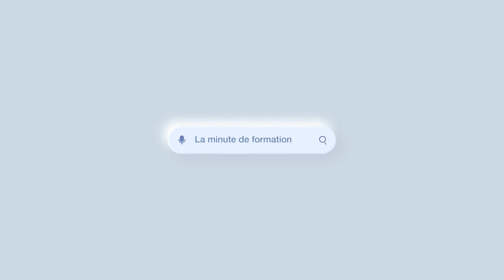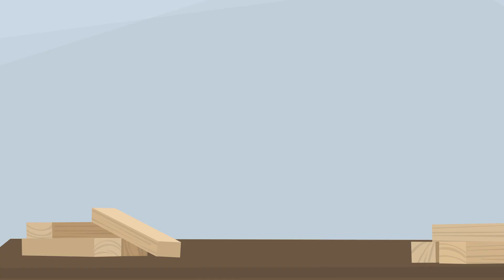Combler le manque de personnel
Comment pouvons-nous relever le défi de combler efficacement le manque de personnel dans nos organisations, tout en assurant le bien-être de nos équipes ?

L’objectif de cette minute est d’identifier les moyens d’atténuer son impact sur les employés. Le manque de personnel dans une organisation peut survenir pour diverses raisons, comme des démissions imprévues ou le vieillissement de la population. Ces problématiques peuvent entrainer un stress accru, une diminution de la productivité, et une rotation élevée du personnel existant.

Bon visionnement !

AdKey:kP8-4pMDW5jrN7